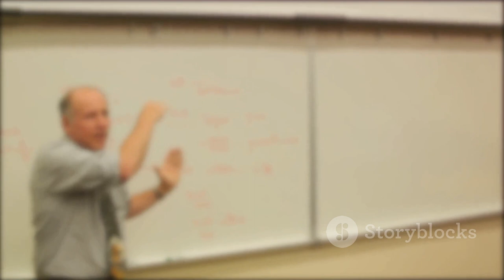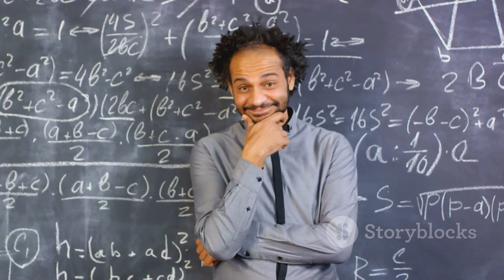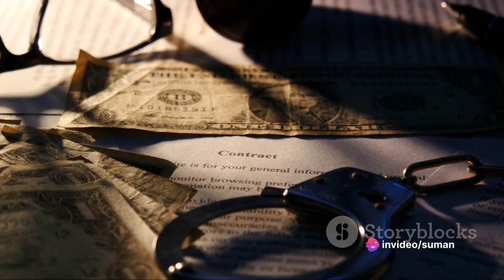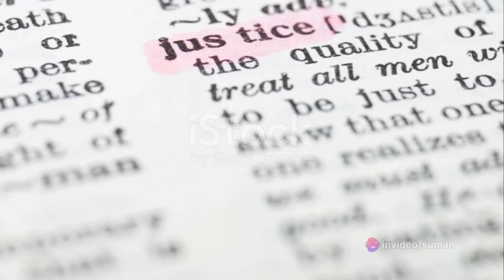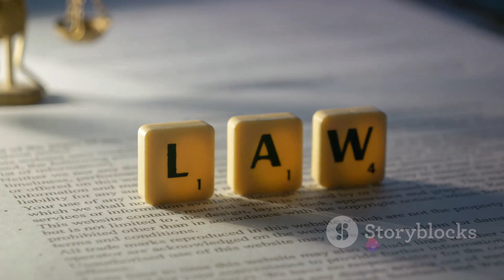The Speluncean Explorers by Lon L. Fuller: A Legal Conundrum#legalphilosophy4973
invideo-ai-1080 The Speluncean Explorers_ A Legal Conund 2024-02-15.mp4
Legal Philosophy
Jurisprudence
Legal Science
Suman Acharya
Law and Morality
Lon L. Fuller
The Speluncean Explorers by Lon L. Fuller: A Legal Conundrum